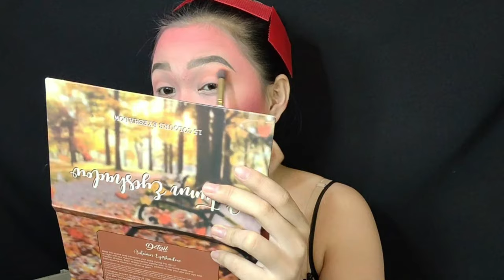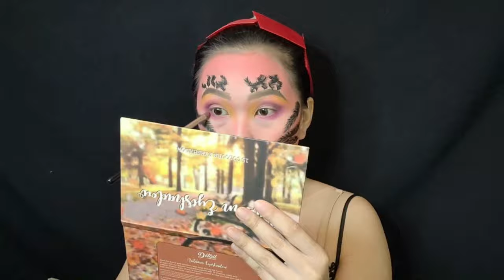FLAMINGO MAKEUP LOOK | RonaDizonOfficial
Hi friends!

So here's my Flamingo Makeup Look. I did this look not long ago for a makeup contest. Unfortunately, I didn't win.

I hope you enjoyed this look as much as I enjoyed creating it.

PS. Some of my videos got corrupted that's why the last part isn't complete.

Thanks for coming to hang out ! Xo

-R

PRODUCTS USED:
* IMAGIC Face and Body Paint
* BABY POWDER ( any kind of face powder just to set the face paint )
* BYS Gel Brow
* MORPHE 35B
* DETAIL MAKEOVER Liquid Matte Eyeliner
* GLADKING Deluxe Party Stage Feather False Eyelashes
* L'OREAL True Match Lumi
* COLOURETTE Supramatte in Isla